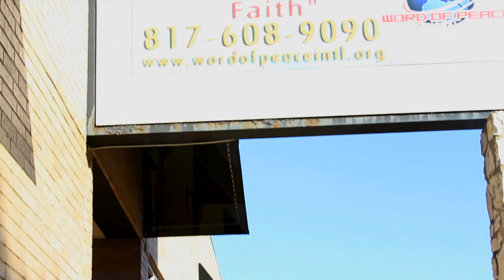H. Metcalf Official "Stuck" Video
May God's Holy Spirit in this video, be the mechanism to help you find True Peace and Eternal Salvation. Be blessed.